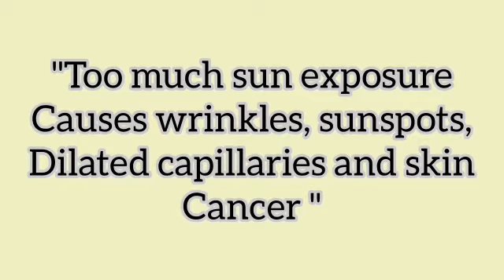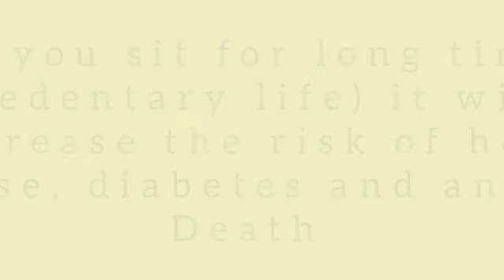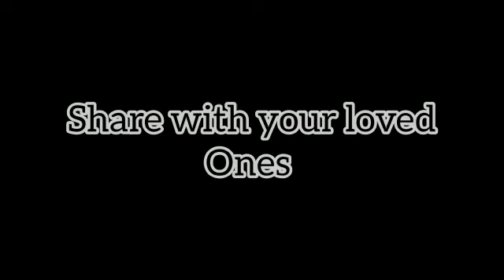Anti aging habits | how to reduce aging | ways to look young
Hey friends this video will helps you to add some healthy habits in your life, try them out, it will definitely work 💕